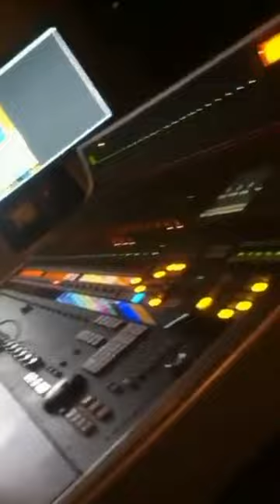Sexy thick girls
Goodboy Beats